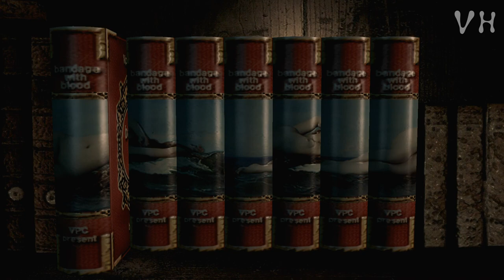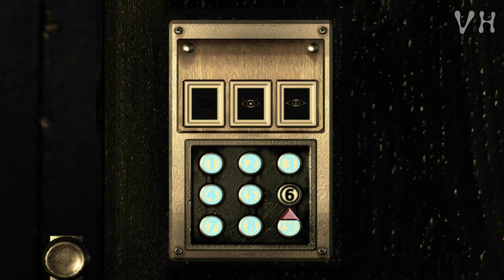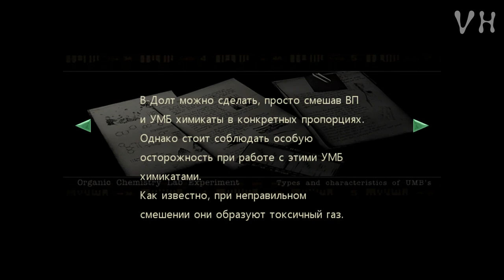◀️ РАСТЕНИЕ 42 ▶️ Resident Evil Biohazard HD REMASTER #8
Resident Evil  Biohazard HD REMASTER ПРОХОЖДЕНИЕ НА РУССКОМ НА ХАРДЕ
СЕРИЯ #8: РАСТЕНИЕ 42

Крис попадает в лапы, а точнее в щупальца ужасного монстра, растение 42 его называют ученые из лаборатории Амбрелла, но к счастью неподалёку находилась Ребекка, теперь ей во что бы то ни стало, нужно найти способ уничтожить или хотя бы ослабить растение 42 и чем быстрее тем лучше, так как жизнь у Криса в опасности.

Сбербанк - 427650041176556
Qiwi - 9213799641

Признанная классика жанра ужасов снова с нами! Встречайте обновленное издание игры Resident Evil в формате HD.
В 1998 году для расследования странных убийств в окрестности города Раккун-сити направлен отряд особого назначения. На бойцов нападает стая кровожадных псов-мутантов, и они пытаются спастись в усадьбе неподалеку. Но и там все пропитано запахом смерти. Боеприпасов мало, а борьба за выживание трудна.

Графика стала подробнее, сохранив прежний ужас.
Благодаря улучшенному разрешению и динамическим 3D-моделям декорации наполнились деталями.
Чтобы придать картине еще больше реализма, добавлены ореолы вокруг источников света и другие видеоэффекты, которые на момент первого выхода игры были не освоены.
Декорации в высоком разрешении — фоны были сконструированы заново, теперь в них сочетаются высококачественные неподвижные изображения и анимированные трехмерные модели.

Широкоэкранный формат
Поддерживается широкоэкранный формат (16:9), позволяющий еще глубже погрузиться в происходящее.
Изображение в этом формате прокручивается. Те его части, которые выходят за верхнюю и нижнюю границы экрана, автоматически перемещаются в поле зрения вслед за движением персонажа.
Формат экрана можно выбрать в любой момент игры.

Звук и управление
Улучшенный звук — звуковое сопровождение обновлено, повышена частота дискретизации, появилась поддержка пятиканального объемного звука.
Новое управление
Можно использовать традиционные элементы управления или новую их версию, где персонаж движется в ту сторону, куда наклонен джойстик.
Тип управления можно переключить в любой момент